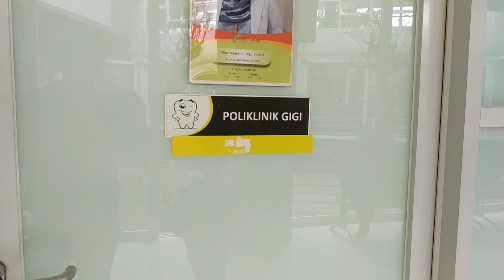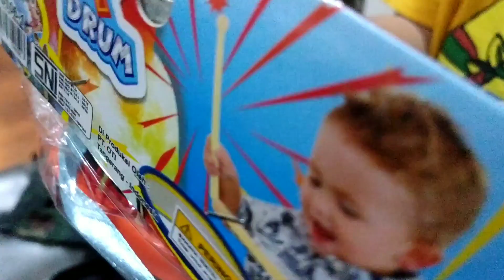TAKUT KE DOKTER GIGI ??? DAPET MAINAN LOH DARI DOKTER GIGI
Assalamu'alaikum Guys

Hari ini aku mau ke dokter gigi, awalnya takut tapi lama2 seneng soalnya dapet mainan. Nonton terus yah keseruan aku ke dokter gigi